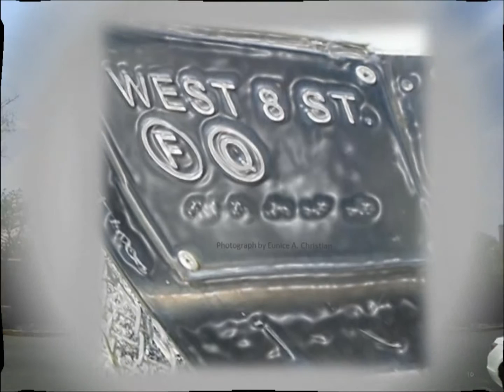2014 Coney Island Sights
Images of Coney Island, Brooklyn, New York (2014).